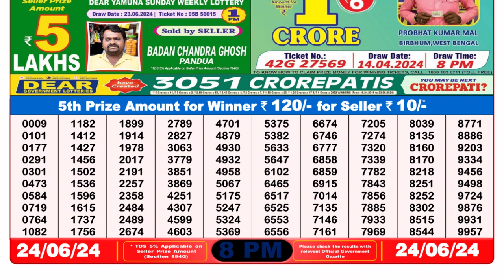🔴Dear Lottery Sambad Live 8pm today 24.06.24 Nagaland State Lottery Result